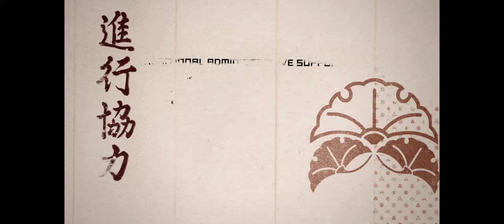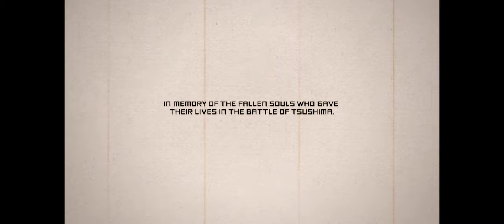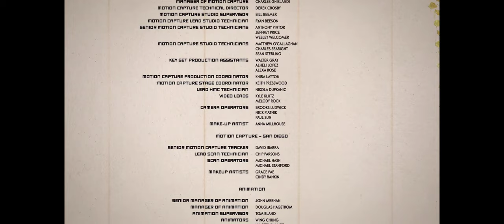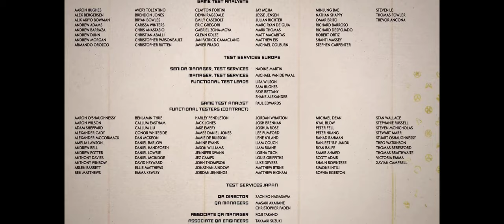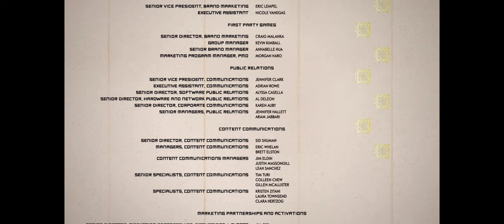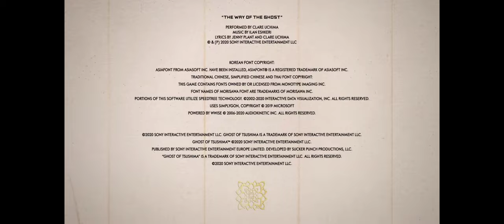Ghost of Tsushima Director's Cut - [Part 7] Ending - Walkthrough Gameplay [ PC@4K x 60FPS Ultrawide]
Ghost of Tsushima Director's Cut - Full Walkthrough

Ghost of Tsushima Director's Cut is a collection consisting of Ghost of Tsushima and its Iki Island expansion, for PlayStation 4 and PlayStation 5 consoles. It also includes all content that was included with the digital deluxe edition of the base game. It was released on August 20, 2021 on the PS5 and May 16, 2024 on PC. Unlike the base game, Director's Cut includes PlayStation 5-specific enhancements, including dynamic 4K resolution (as opposed to 1080p from the backwards-compatible port); haptic feedback and adaptive triggers in the DualSense controller; Japanese lip-syncing; and reduced load times.